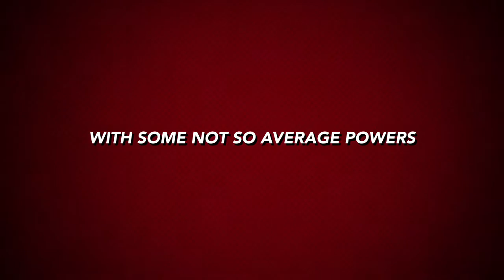lego J.A.M trailer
the first look at this summers lego movie